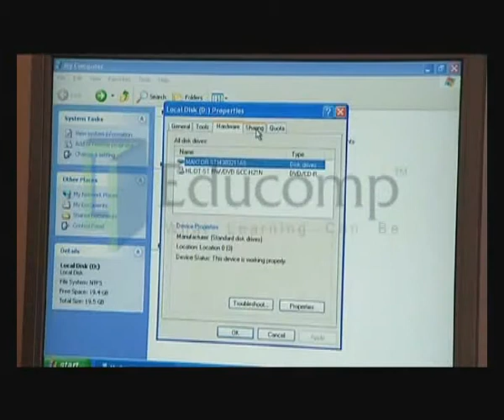Edureach Video-Part 3: A video on Educomps partnership with the Gujarat government to implement computer-aided learning in primary schools in the state.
Educomp has innovatively used technology to spread education across socio-economic strata and across geographical boundaries. This documentary shows how technology is affecting education in remote areas across India. Part 3: A video on Educomps partnership with the Gujarat government to implement computer-aided learning in primary schools in the state.